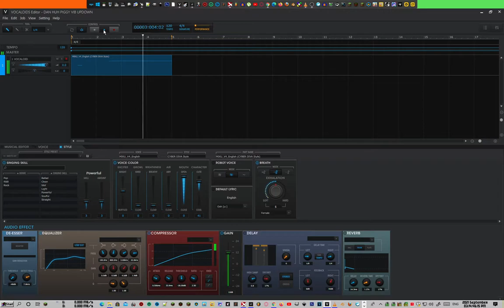15.ai vocaloid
dan the man 2 redux in Minecraft 2.3.2 3d items and HANDS UPDATE